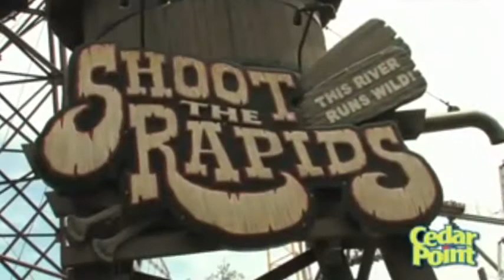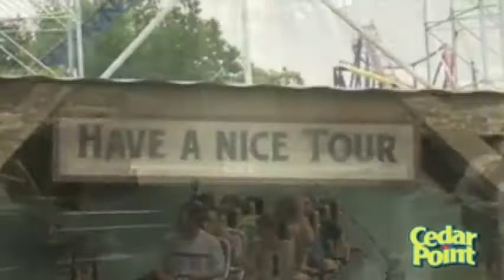Shoot the Rapids Opening Day